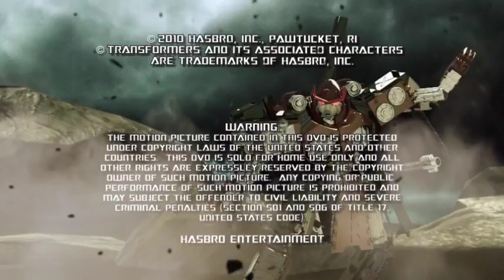Transformers Cyber Missions #8 Episode 8